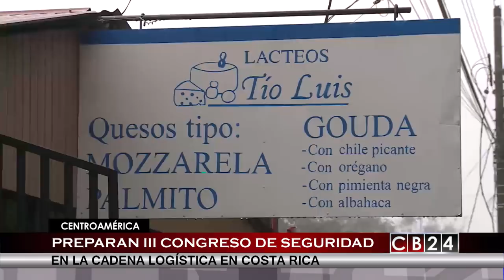Al Cierre: Preparan III Congreso de Seguridad en Cadena Logística en Costa Rica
Preparan III Congreso de Seguridad en Cadena Logística en Costa Rica

24 Horas conectados con la información